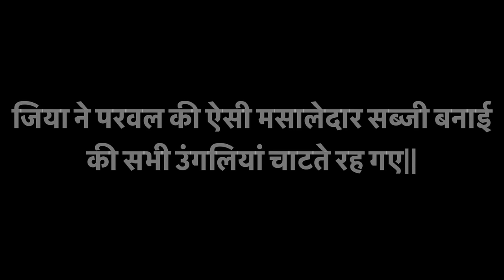जिया ने बनाया ज़बरदस्त खाना😍, ससुर ने खा कर की बहुत तारीफ़ दिया बहुत सारा आशीर्वाद🌺